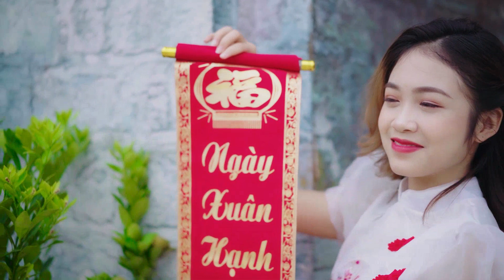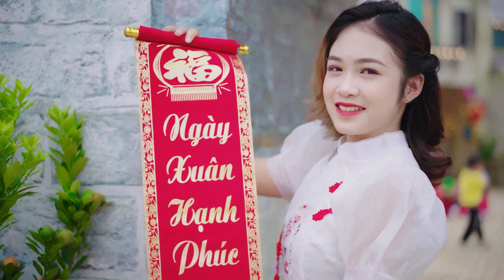Midday music retreat Loreen Mullis Luella Cromwell Midday music retreat